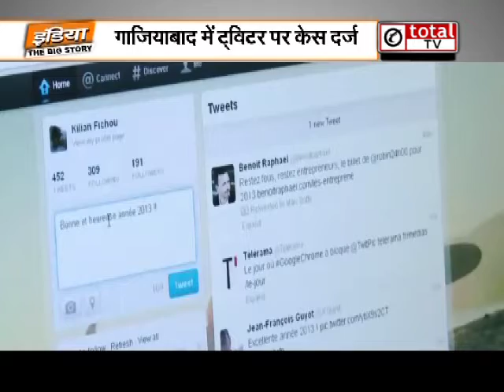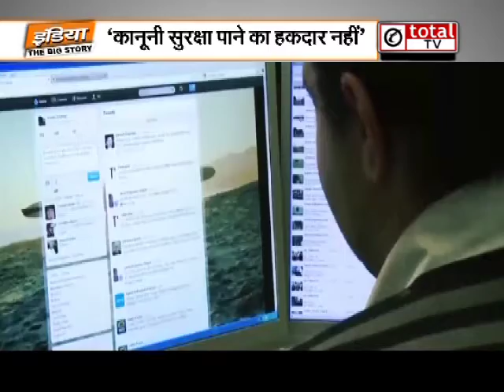ट्विटर मामले पर सरकार का जवाब, गाजियाबाद केस का जिक्र कर भारत सरकार की ट्विटर को चेतावनी